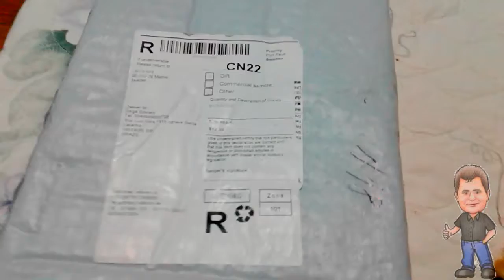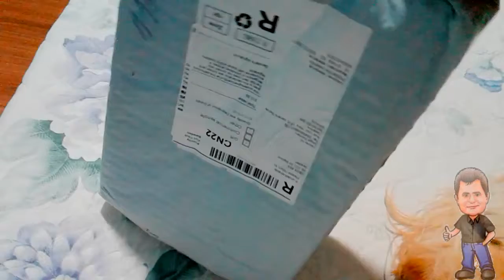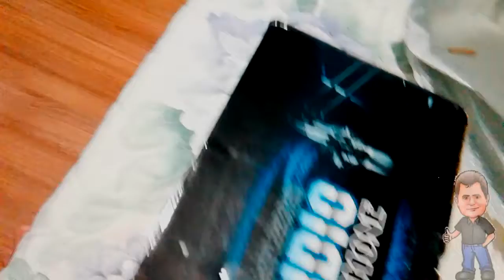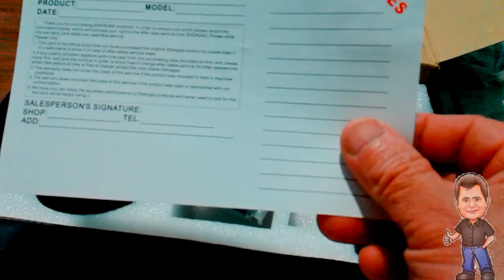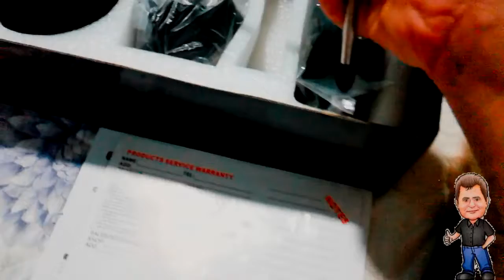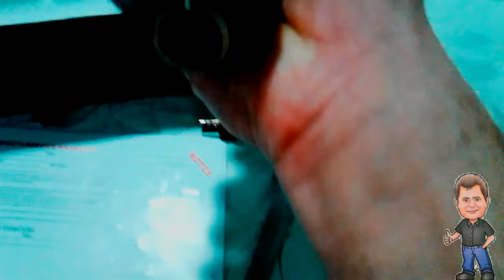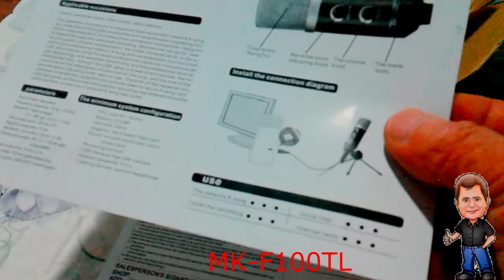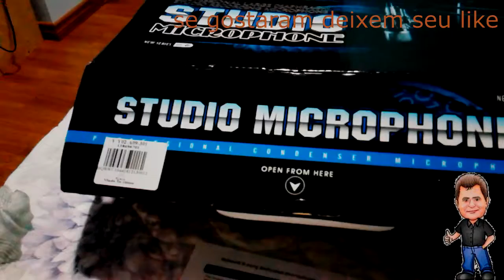UNBOXING MICROFONE CONDENSADOR MK-F100TL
Olá trago um breve unboxing do microfone mk-f100tl
Se gostarem deixem seus comentários